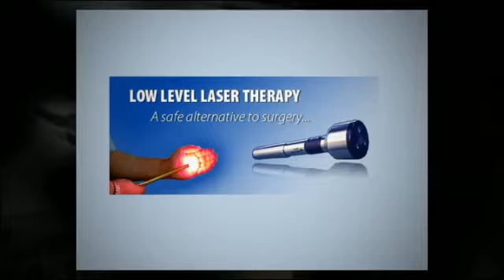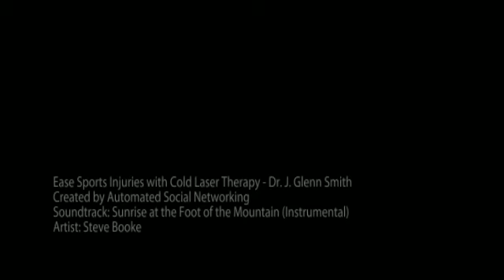Dallas, TX Ease Sports Injuries with Cold Laser Therapy - Dr. J. Glenn Smith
Cold Laser Treatment Center
9850 North Central Expressway
Ste 260
Dallas TX